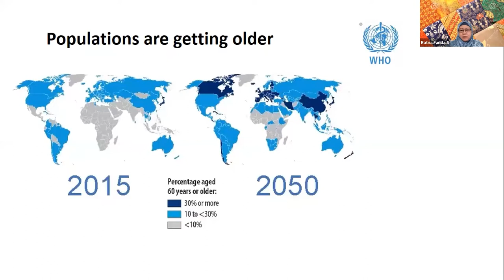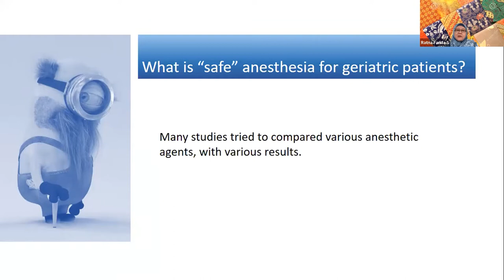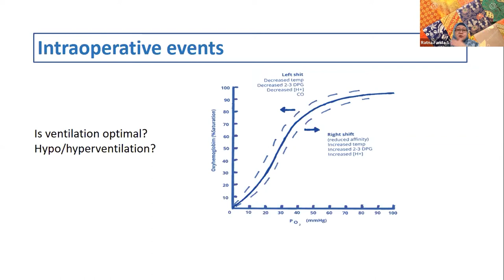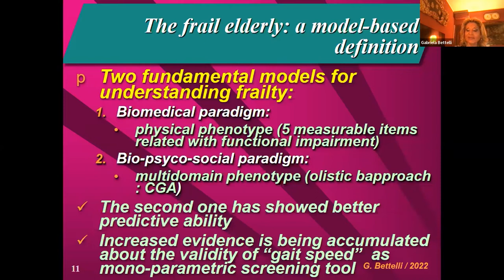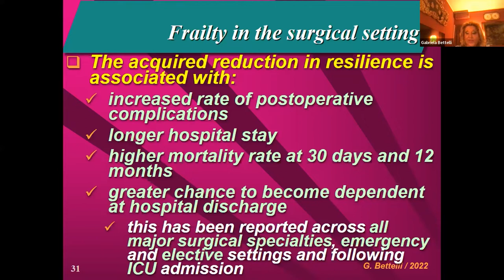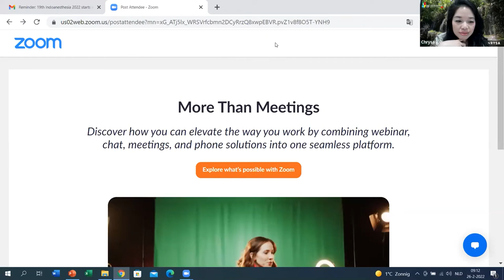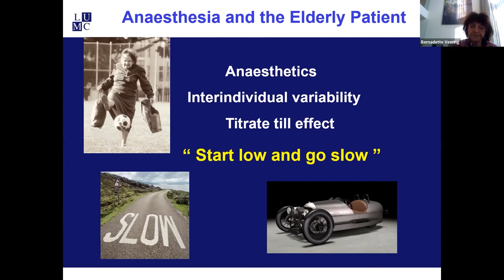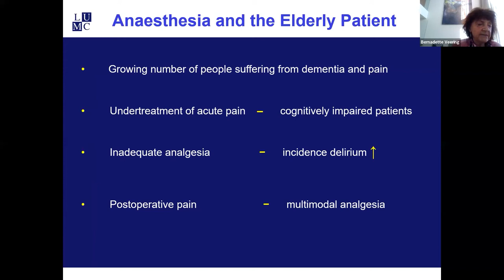19th Indoanesthesia : Geriatric Anesthesia